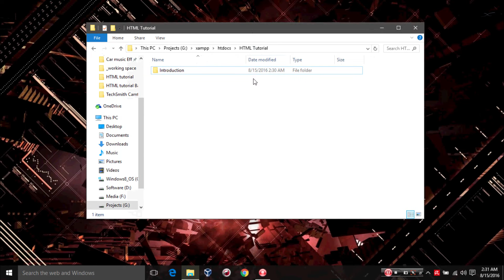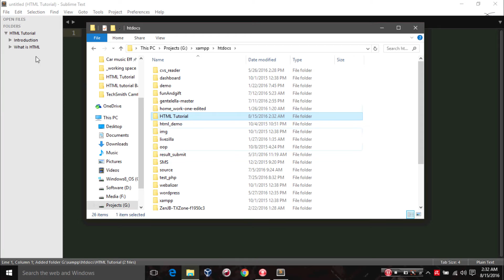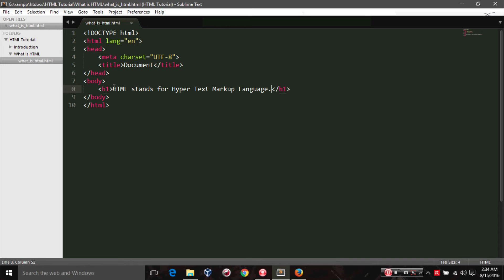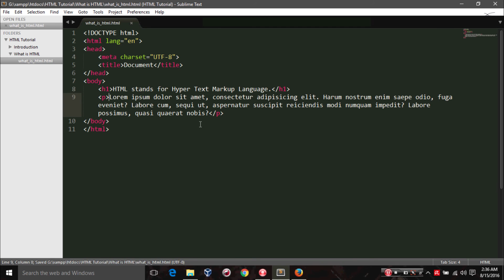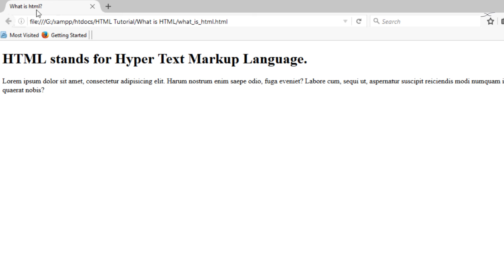HTML Tutorial - What is html in Bangla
HTML Tutorial What is html in Bangla. HTML stands for Hyper Text Markup Language. Basically it is used to markup a webpage.